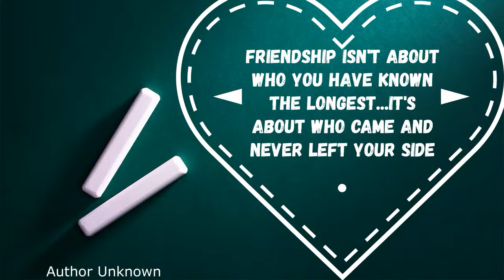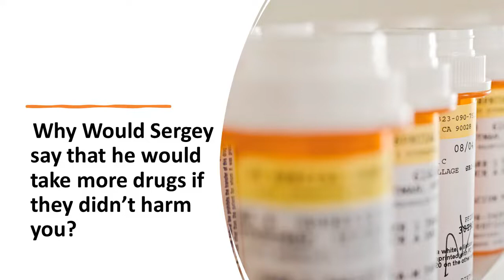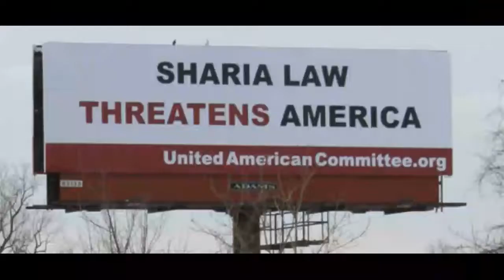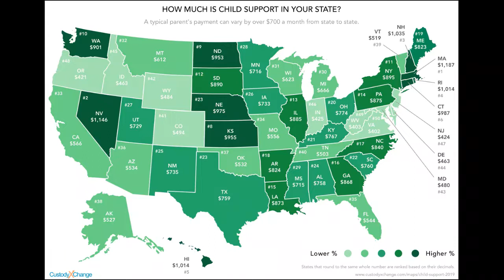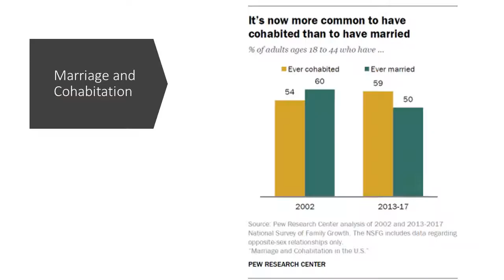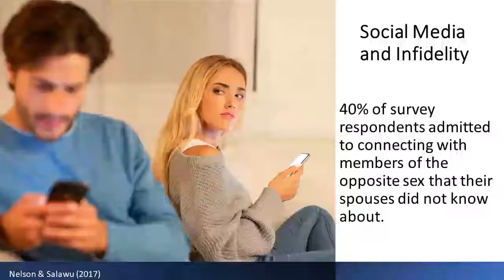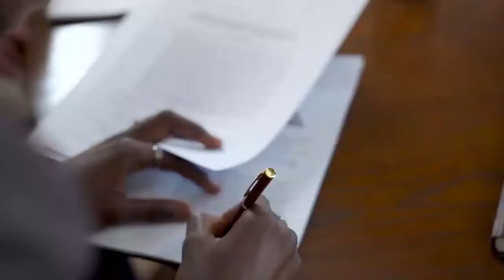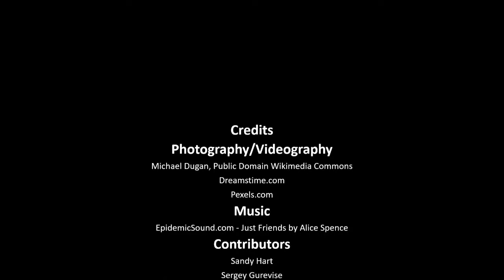Tab Talks Presents: Six Friends Six Questions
Listen in as a group of friends discuss topics that challenge their worldviews.